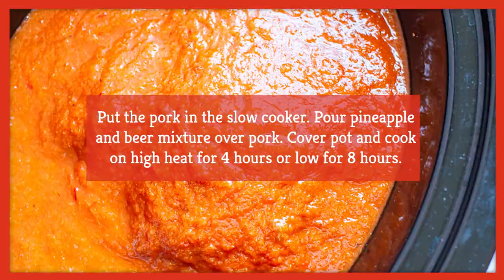Slow Cooker Al Pastor Recipe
Thanks to Lebanese immigrants who migrated to Mexico, we have the culinary gift that is the al pastor. The blending of Middle Eastern lamb shawarma and Mexican adobo marinade has created a blend filled with irresistibly rich flavor. It’s a fact that great things happen when cultures harmoniously blend.

Creating this recipe at home may be daunting if you don’t have the tools, but what if we told you that all you need is a slow cooker?

This slow cooker al pastor recipe will allow you to enjoy the flavorful taste of cultural fusion from the comfort of your home. It will be muy delicioso!